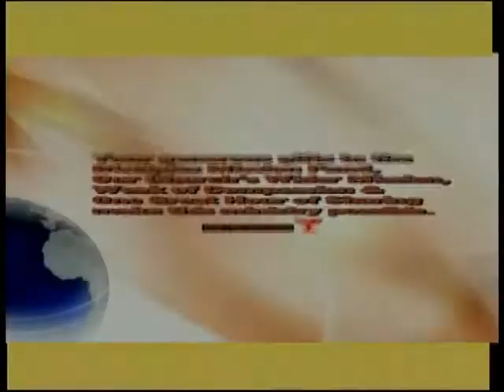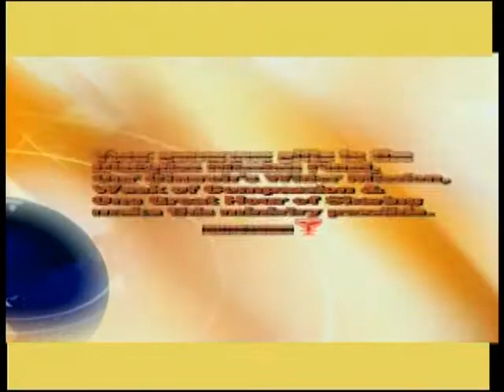Congo Symposium part 1